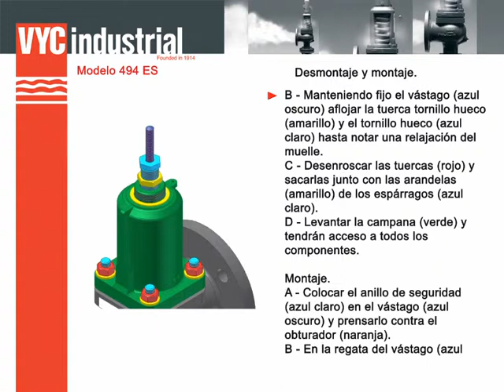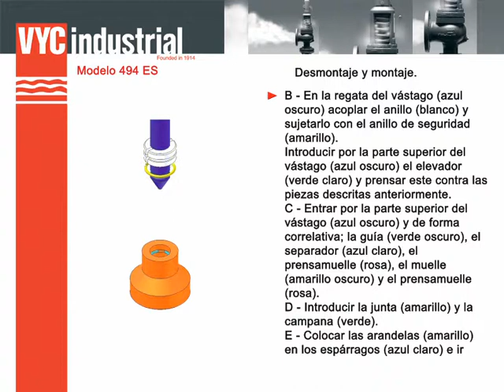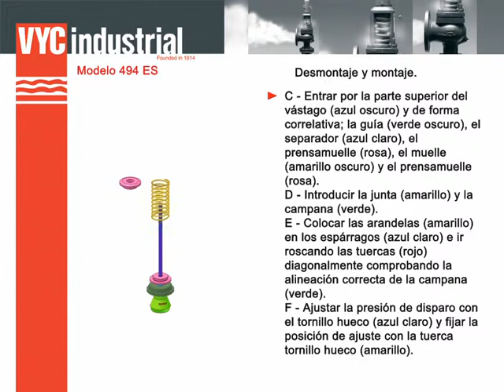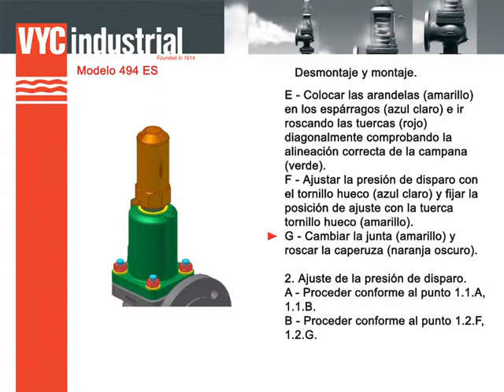494 ES - Instrucciones de montaje (ES)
La válvula trabaja como un regulador automático de alivio de presión actuando por la presión estática existente en la entrada de la válvula y se caracteriza por una primera fase de apertura progresiva y una posterior apertura total instantánea.
Diseño según “Norma internacional ISO 4126-1 Válvulas de seguridad”.

La vàlvula treballa com un regulador automàtic d’alleujament de pressió actuant per la pressió estàtica existent en l’entrada de la vàlvula i es caracteritza per una primera fase d’obertura progressiva i una posterior obertura total instantània.
Disseny segons “Norma internacional ISO 4126-1 Vàlvules de seguretat”.